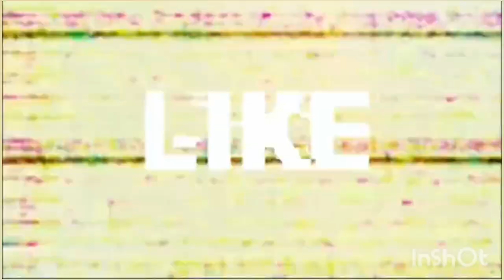Umusore wavuganye n'igikoko giteye ubwoba wishe se akarongora nyina. // Greece Mythology // BURAHURE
Ubuhanuzi bwari bwaravuze ko Oedipus yagombaga kuzica se akarongora nyina.
Ari ababyeyi be, ari nawe ubwe, bagerageje kurwanya no guhangana n'ubu buhanuzi ariko amaherezo birangira busohoye.
Kurikira ikiganiro !

Turashimira mwe mwese mwahisemo kubana natwe nk'uko twiyemeje kugumana namwe ubu n'iteka ryose mukanda kuri subscribe (s'abonner), mwe mukanda like (j'aime) mutwereka ko mukunda ibiganiro byacu, namwe muduha ibitekerezo byanyu muri comments (commentaires), mwe musangiza(share/partager) abandi ibi biganiro muri abantu b'abagabo !

Hari igitekerezo, inyunganizi, ikibazo cyangwa ubufasha mukeneye kuri Rony Magazine cyangwa mukeneye ko dufatanya ibikorwa, mwaduhamagara cyangwa mukatwandikira kuri 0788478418